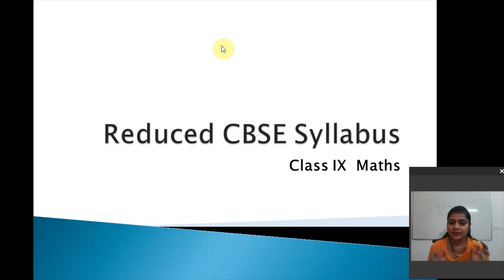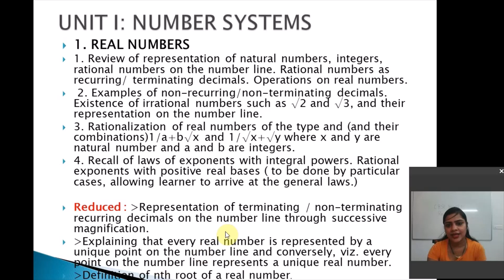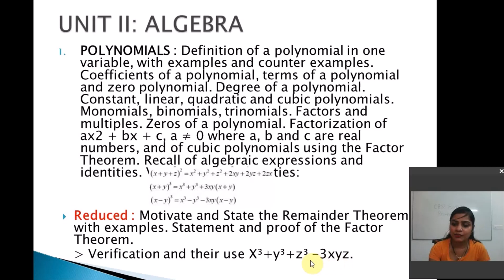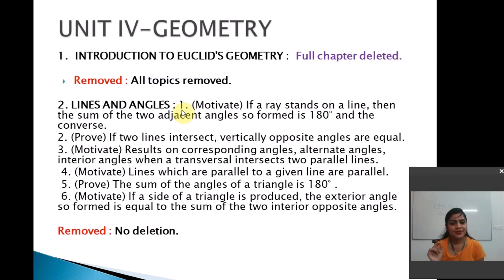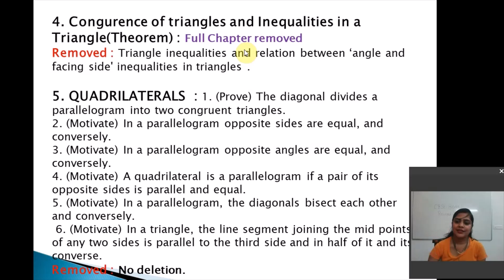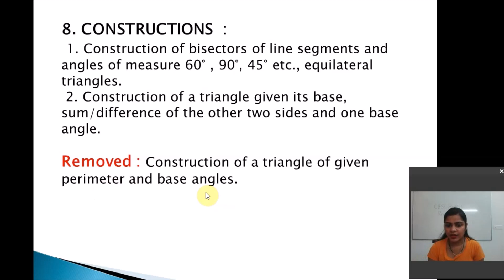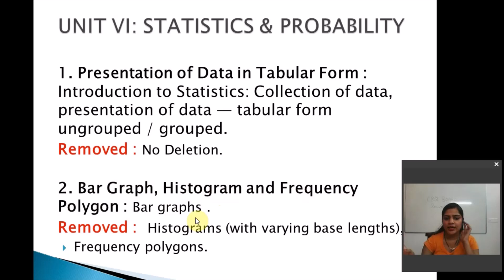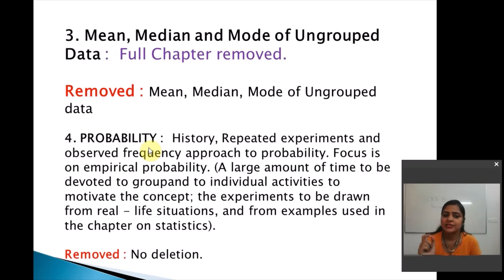CBSE Revised/Reduced Syllabus 2020-21 | Class 9 Maths Syllabus | CBSE Board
Class 9 Removed Syllabus
Reduced topics of Class 9th MATHS CBSE Board 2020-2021.